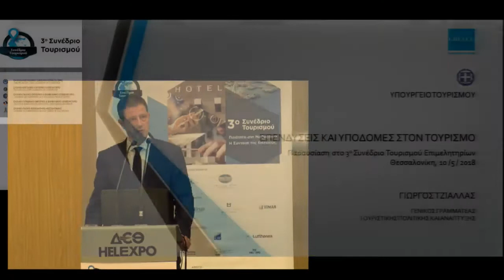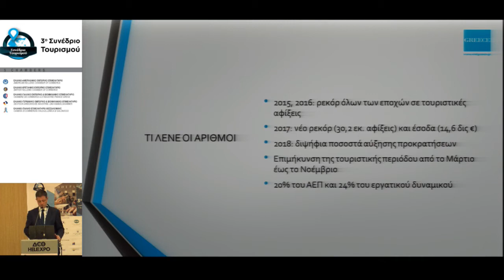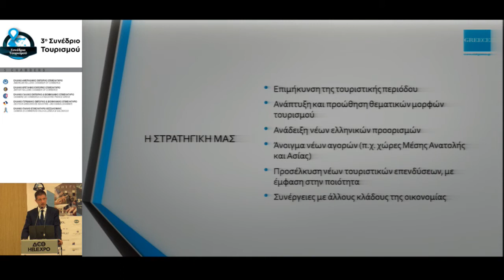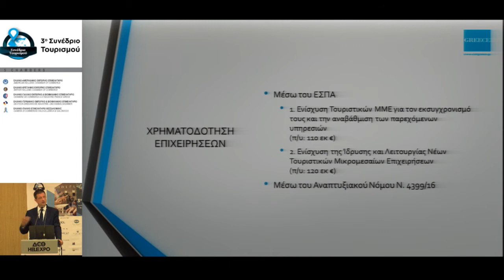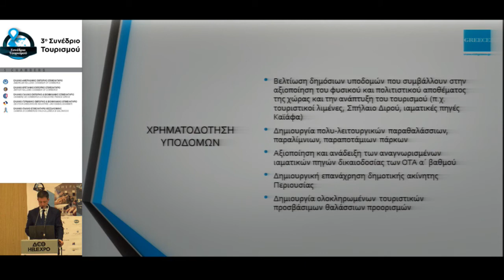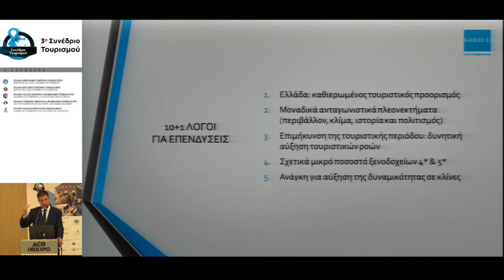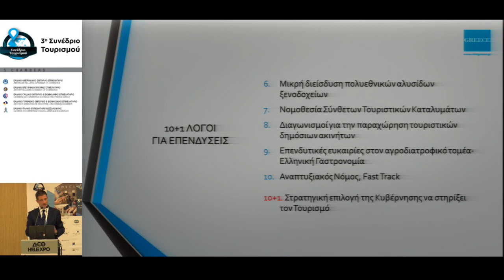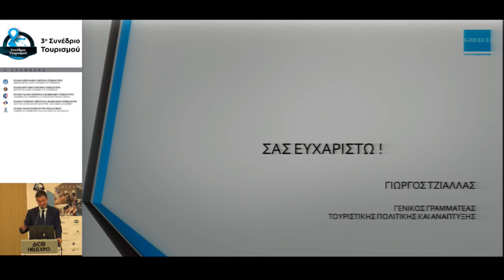Γ. ΤΖΙΑΛΛΑΣ | “Επενδύσεις και υποδομές στον ελληνικό τουρισμό”